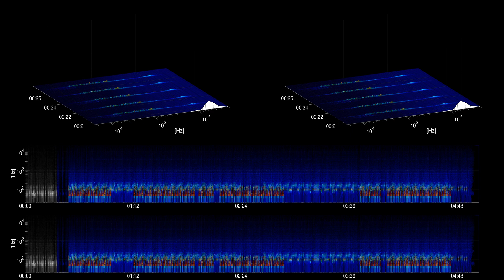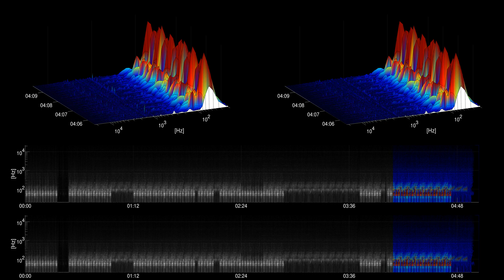[Free Music] Fine - Max McFerren | Dance & Electronic | Bright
Title: Fine
Artist: Max McFerren
Genre: Dance & Electronic
Mood: Bright
Instruments: drums, organ, piano, synth